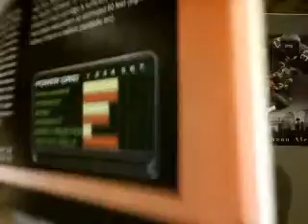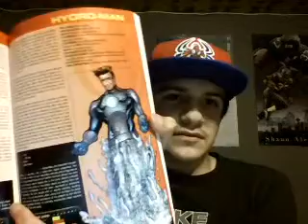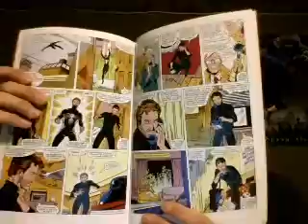I Love My Spider Man Encyclopedia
It is what it sounds like. This was what I had before Wikipedia.